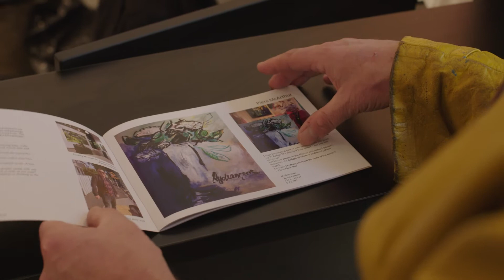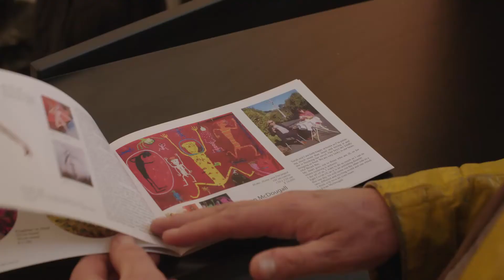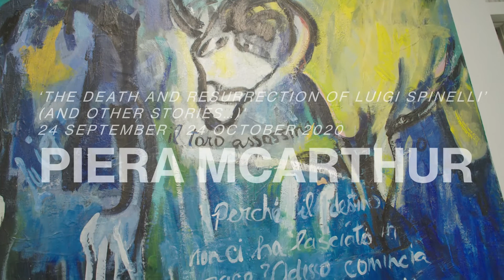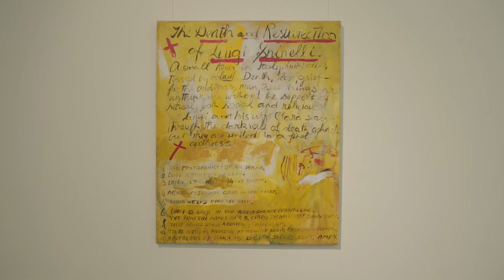Curators of Wellington: Exhibitions Gallery with Piera McArthur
Pip Adam meets the extraordinary painter Piera McArthur who at age 91, remains exuberant and unstoppable. They are joined by gallery director Ron Epskamp, who established Exhibitions in 2007. This is the latest episode of a conversation series with the small galleries, creative spaces and artists that make Wellington sing. Piera’s exhibition ‘The Death and Resurrection of Luigi Spinelli’ (and other stories…) is on until 24 October and was last shown in Moscow in 1989! It has quite the narrative.

You can go to 'Curators of Wellington' on the Cubadupa website to see more videos. These are being posted by Cubadupa, Artexplore and WellingtonNZ social media channels as they are rolled out. Curators of Wellington is supported by 28 galleries and Wellington City Council and is presented by Cubadupa and Artexplore. It is produced by Mark Amery for the Welllington Independent Arts Trust. Videography by Shyam Patel and Oscar Keys. Music: Aldoc.